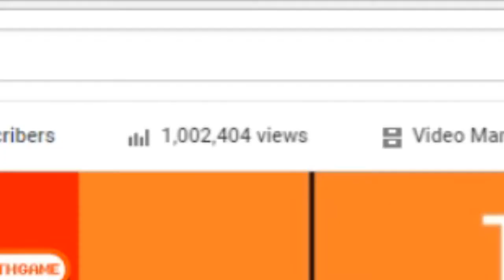1 Million Views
Thank you SOOO much! I don't wanna write a paragraph about how I hit such a small milestone since that's just dramatic, but I'd like to thank the people who wanted to subscribe, and watch my videos.

(Also, I didn't mention this but videos will return Monday after a bit of a break I needed. I was lacking motivation but now I think I'm ready to get back into it.)

pensi